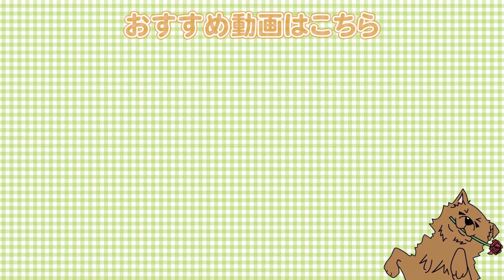【育犬ノイローゼ】しつけがうまくいかなくて心が折れそう…そんな時は！？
《チャプター》
0:00 オープニング
0:18 質問
0:23 回答
6:12 まとめ
7:15 ワンちゃんの日常

●柴犬②

【関連動画】